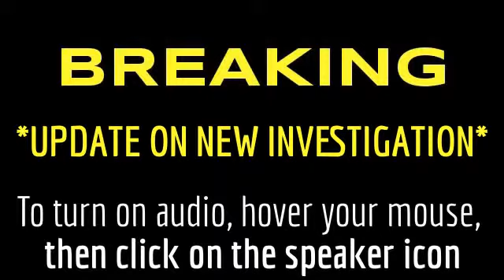My Edited Video